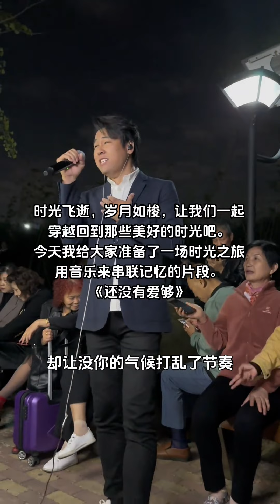美好的时光终身难忘，感谢一路有你们的陪伴。还没有爱够